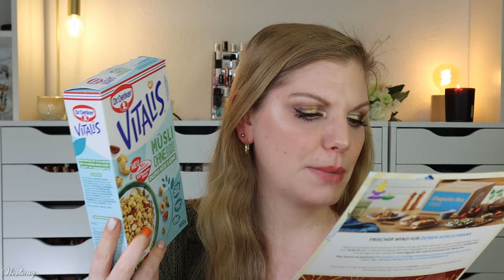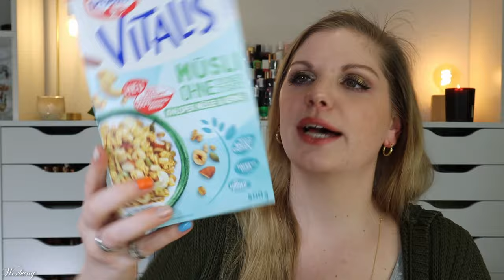Degusta Box Januar 2024 "New Year New Me" Unboxing & Verlosung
Im januar enthält die Degustabox Produkte, die nicht nur zum angegebenen Motto passen, sondern auch in den
Monatlich überrascht uns die Foodbox sowohl mit ausgefallenen, als auch basic Produkten aus dem Supermarkt, die uns immer wieder auf neue Geschmacksreisen nehmen.

00:00 Ein paar Infos zur Degustabox
01:37 Das Motto des Monats: New Year, New Me
01:50 Tanqueray & Tonic
02:21 Maggi Ravioli Veg
03:03 followfood Chili Sin Carne
03:50 Natuco Champignon Creme Suppe
04:34 Barilla Pesto Basilico Vegan
05:34 foodspring Vegan Protein Cookie
06:13 Sportness Protein Brownie
06:42 funny frisch Ofen Chips
07:21 tartex Senf-Dill Abendbrotaufstrich
08:12 Heinz Vegan Mayonnaise
08:47 Vitalis Dr. Oetker Vitalis Müsli
09:43 Mein Fazit

♡ Schreibe mir einen lieben Kommentar unter dieses Video mit newyear

Liebe Grüße
Claudi